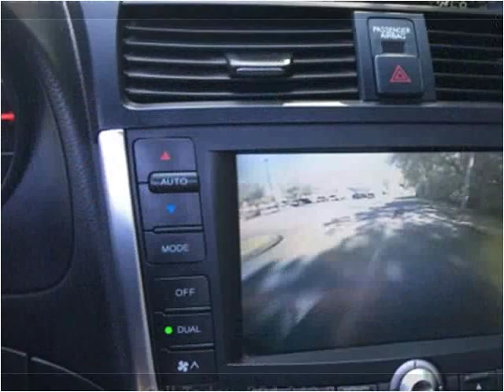2008 Acura TL Used Cars Jacksonville FL